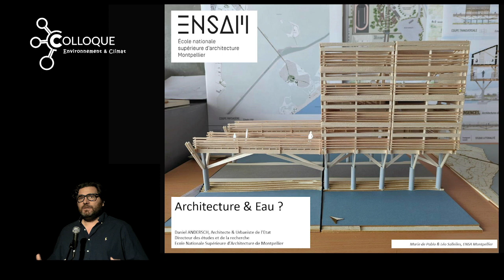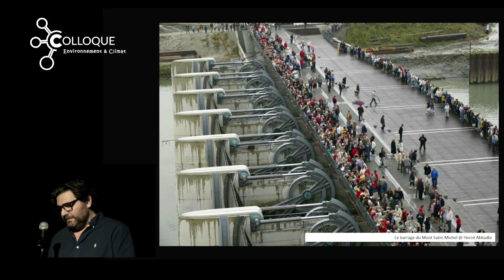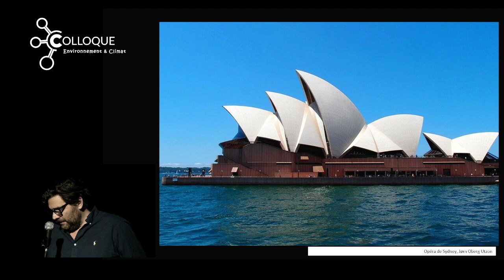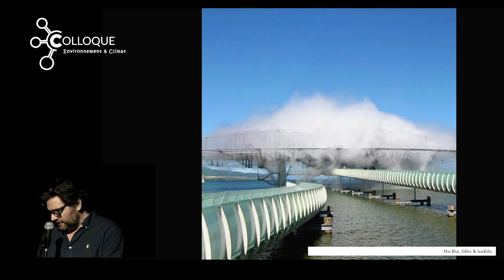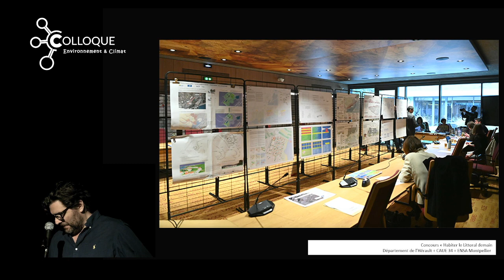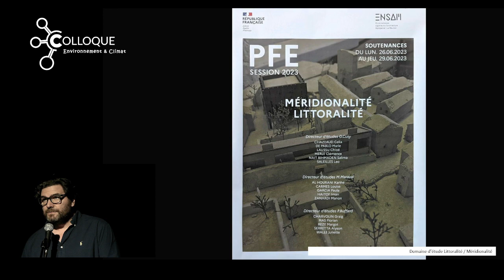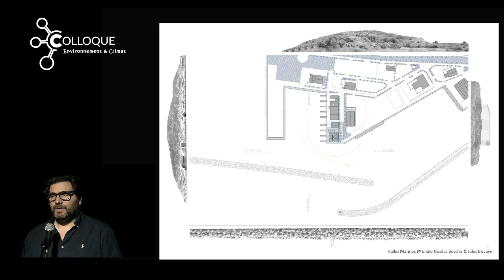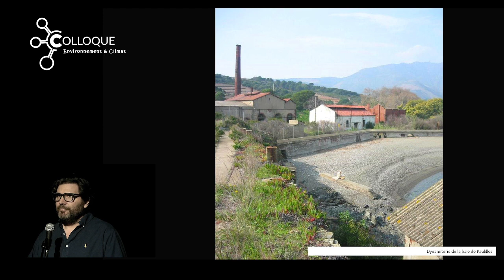Daniel Andersch (2023) Relation architecture & eau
"Le cycle de l'eau : risques, menaces, adaptation"
Hydrologie, sécheresse, agro-climatologie
Conférence de Daniel ANDERSCH (Architecte & Urbaniste de l'état, Montpellier)